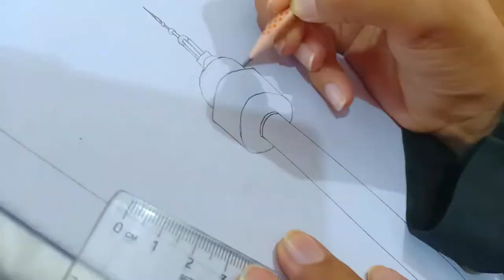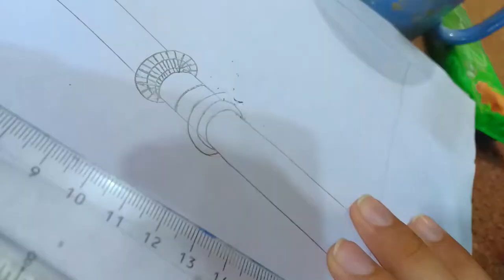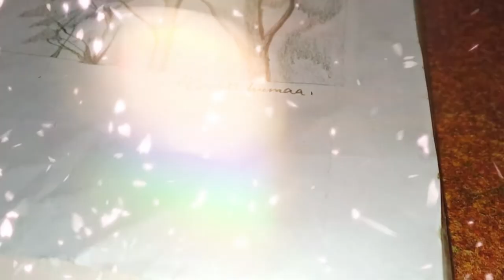I Drew Namsan Tower!🗼|K-Influencer Academy|June Mission|One's Talent!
Heyy!
      I have joined K-Influencer Academy and our first mission is to create Korean promotional content using our talent.

•I quite enjoy pencil drawing sometimes so I thought it would be best to show my love for korea through drawing.

Saranghae!💜